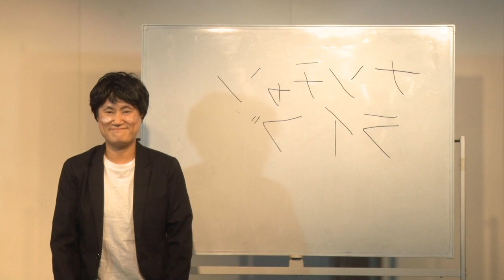コント「野生のナンチャン」マリア単独ライブより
２０２２年１１月６日（日）に行われた
マリア第４回単独ライブ「年上の女の子」夜の部より抜粋
単独ライブならではのゆったりコントです。

毎週木曜日20:00生配信をはじめ動画もアップしていきます。

＠marianoeechan
＠yumimitk

ブログ
「イーちゃんの大好き日本」

動画内の音楽は下記のサイト様のを主に使わせていただいてます。